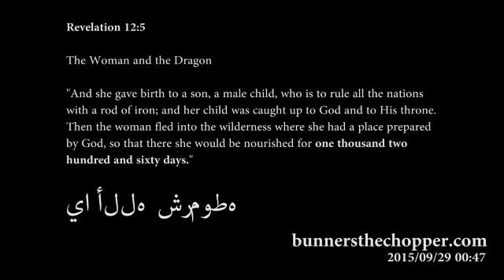IBM 305 RAMAC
SWINE